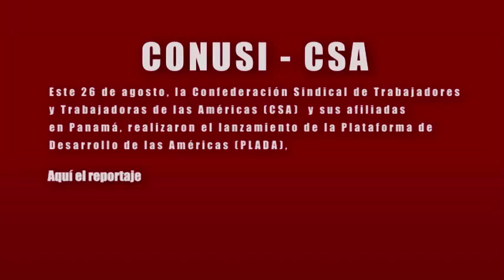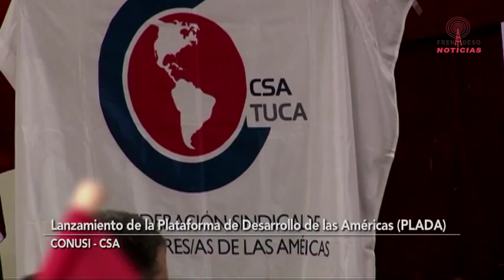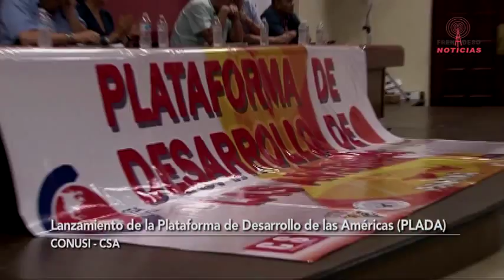FRENADESO Noticias 28 de Agosto de 2015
CONUSI - CSA

Este 26 de agosto, la Confederación Sindical de Trabajadores y Trabajadoras de las Américas (CSA)  y sus afiliadas en Panamá, realizaron el lanzamiento de la Plataforma de Desarrollo de las Américas (PLADA),